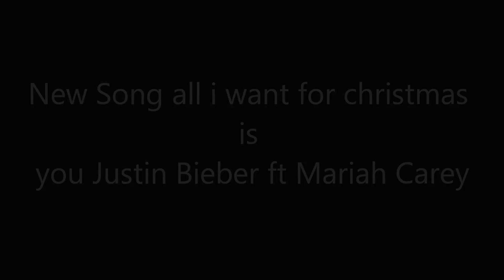All I Want For Christmas Is You - Mariah Carey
new song justin bieber